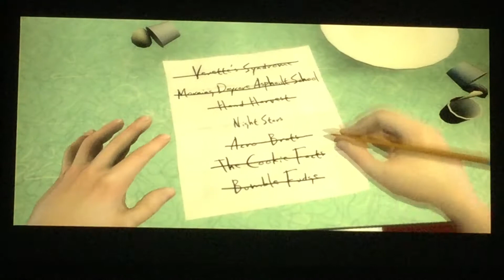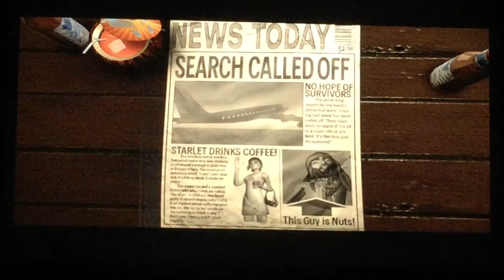Rock Band 3 Cutscenes #1 - Night Stars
The first Rock Band 3 cutscenes video on this channel. The Night Stars are first to show off. Here's some info about the characters of the "Night Stars".

Cody (Keep in mind it's a fake Cody): Age 22, His traits are Artistic, Couch Potato, Computer Whiz, Loyal, and Video Gamer. He's a police officer, and interrogates criminals like Batman to get clues. And the offical main hero of his home Rocbend City in a big house with his "Night Stars" group. He also has a "Serious" personality and he's not that friendly, but he's a good guy and a hero. His relationships with the "Night Stars" are Grace's boyfriend, Wammie's best friend, and Penelope's normal friend. He's the leader of the group and part of the all-genre band and group, the "Night Stars". He can play any instrument that are the hardest since he has faster speed. His favorite instruments are Guitar & Vocals. His favorite music genres are Rock, Punk, and Metal. Favorite color is Blue.

Grace: Age 20, Her traits are Brewery, Energetic, Good, Virtuoso, and Genius. She's a doctor who can use potions and other equipment, and good at calming patients down or doing the same with a calming potion. She's Cody's sidekick in Rocbend City in a big house with the "Night Stars" group. She's pretty normal on the personality and doesn't mind being dirty, but she is a hero. Her relationships with the "Night Stars" are Cody's girlfriend, Penelope's best friend, and Wammie's normal friend. She can play instruments too like Cody, which she was taught how to play by him. She likes Rock, Pop, Metal; she's fine with liking any other genre of music. She can play harder instruments, except for the Drums that are way too fast for her to deal with. You don't want to mess with her because she can using weakness potions or harming potions to get anybody to stop being evil, no matter what. Favorite color is Green.

Penelope: Age 22, Her traits are Artistic, Beauty, Virtuoso, Good, and Neat. She's an artist, and is really good at manicures, pedicures, and makeovers. She is Wammie's sidekick that lives with the "Night Stars". She has the same personality as Grace as a hero, except she's very neat. She hates getting dirty or being around anywhere dirty. Her relationships with the "Night Stars" are Wammie's girlfriend, Grace's best friend, and Cody's normal friend. Since she's not that strong, she prefers to play easier tracks on an instrument. Her favorite instruments are Vocals & Bass. Her favorite music genres are Prog, Pop, Classic, Blues, & kind of Nu-Metal. She's not a fan of metal songs, but she does like Metallica. Also people shouldn't mess with her as well cause she has a gas mask to make anybody unconscious if they don't obey her. Favorite color is Purple.

Wammie: Age 21, His traits are Athletic, Good Sense Of Humor, Serious, Strength, and Griefer. He's a sports athlete and a strongman. The strongest hero ever to be part of the "Night Stars" group. Same personality as Cody, and has one of the same personalities as Grace, doesn't mind getting dirty. His relationships with the "Night Stars" are Penelope's boyfriend, Cody's best friend, and Grace's normal friend. He can play any instrument that are the hardest as well like Cody for a backup. His favorite genres are any type of Metal genre there is. Also nobody should mess with Wammie because he is too strong to get away from, especially with his muscular body to make criminals talk. Favorite color is Yellow.

In order to unlock the "Getting Paid" cutscene, you need to complete a song with at least 2 players or more. Doesn't matter if you do Vocals and another different instrument at the same time, you just gotta do it either way.

2 more of these videos will come but with no info about the other characters.